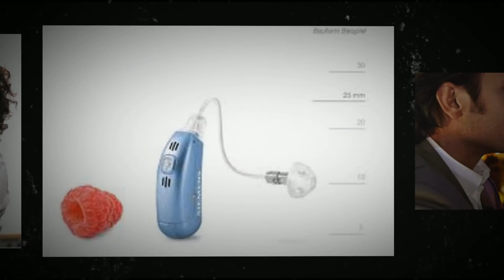Siemens Hearing Aid Provider Watauga TX